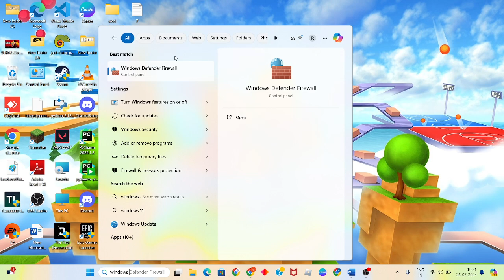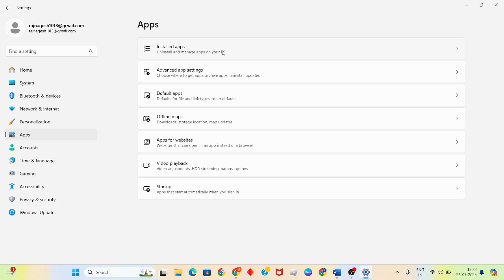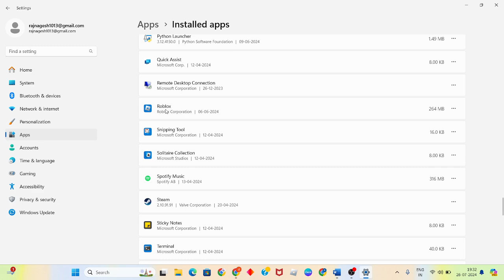How to Fix An Unknown Error Occurred Roblox Settings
In this video i'm showing and making you for How to Fix An Unknown Error Occurred Roblox Settings | Roblox Error Fix. If it doesn't work, restart your game and try again. Also make sure the issue isn't on the end of your network service provider.

roblox an unknown error occurred. please try again.
an unknown error occurred. roblox email
an unknown error occurred. please try again. roblox pc